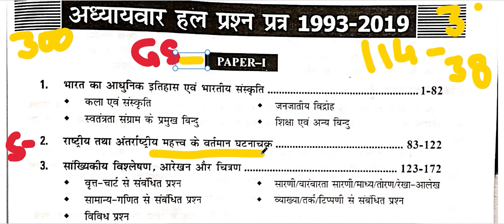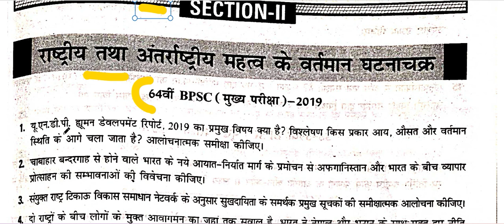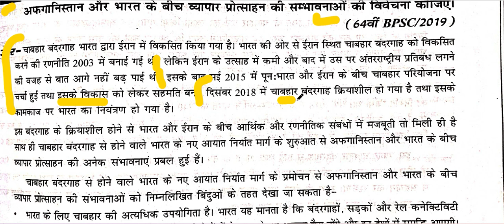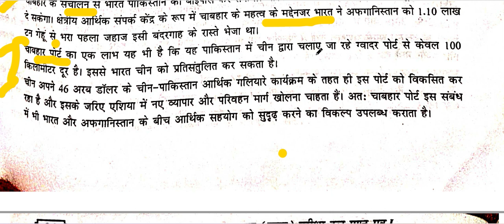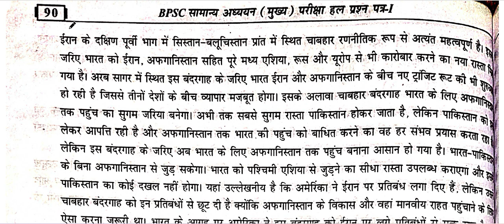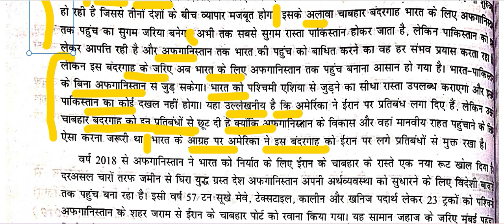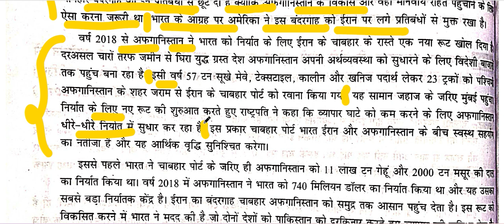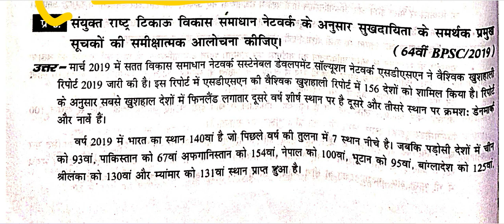BPSC MAINS PREVIOUS YEAR QUESTIONS WRITING PRACTICE , GENERAL STUDIES PAPER I ,SECTION -II , Q. -